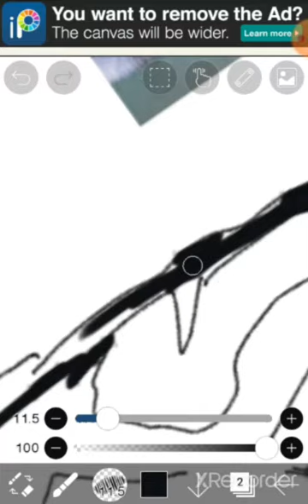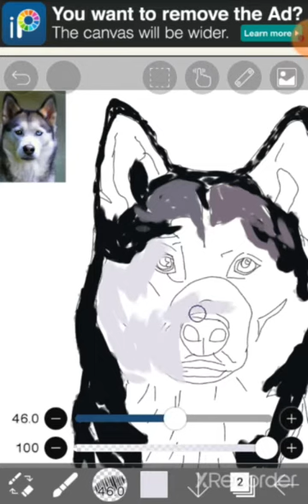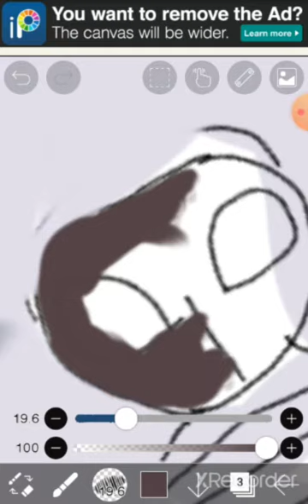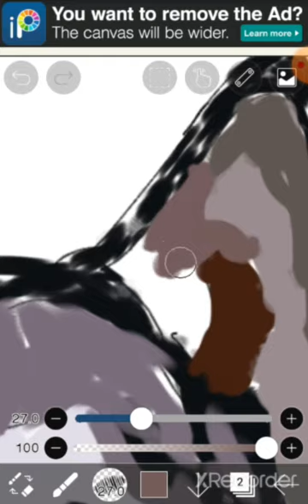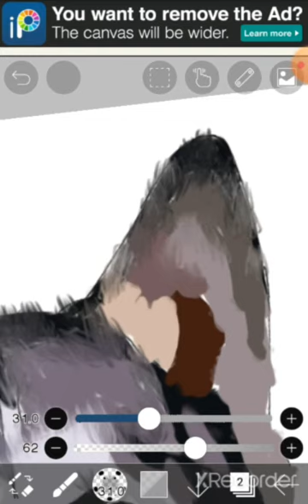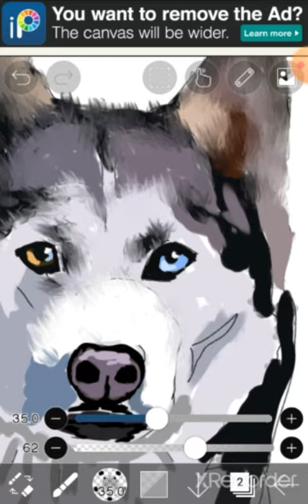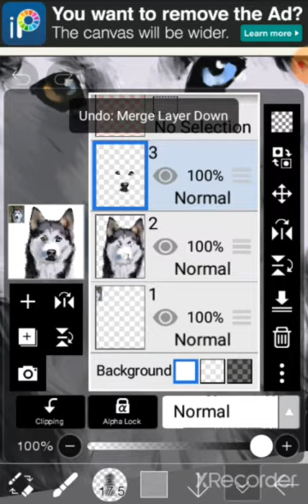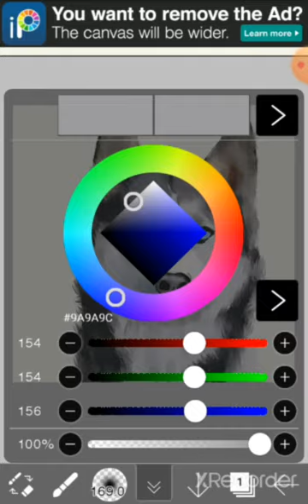TUTORIAL - How to do oil painting || Dog painting || ibis paint x tutorial beginners